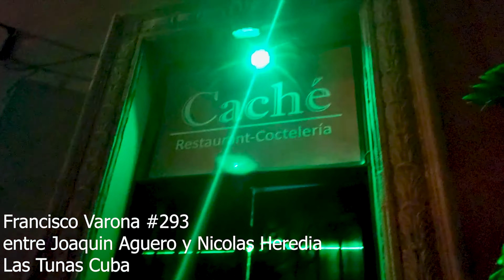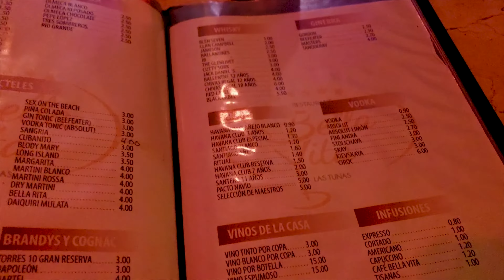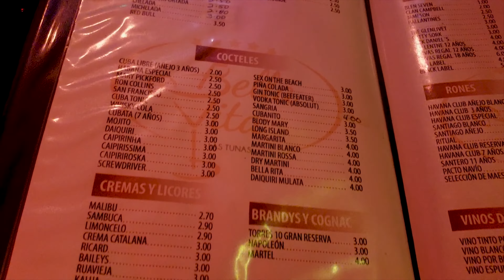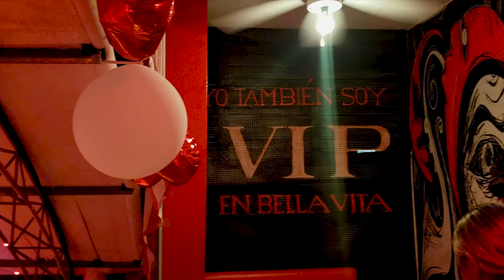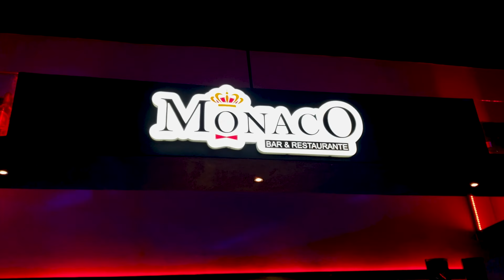DISCOTECAS Y BARES EN LAS TUNAS CUBA 2021 🥂🎉/ Milexy Garcés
Recuerda ir a mi página web y descargar el E-book que allí te brindamos totalmente GRATIS !!!